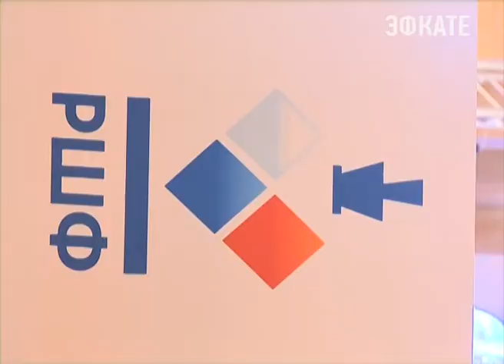Сочи вновь стал шахматной столицей мира. Новости 24 Сочи Эфкате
В Красной Поляне стартовал Чемпионат мира по шахматам среди женщин. Накануне состоялась церемония открытия и жеребъёвка. Решение о проведении Чемпионата именно в Сочи было принято после другого турнира.
Сочи. Новости.
Телеканал Эфкате.